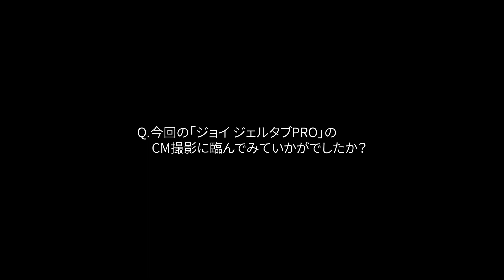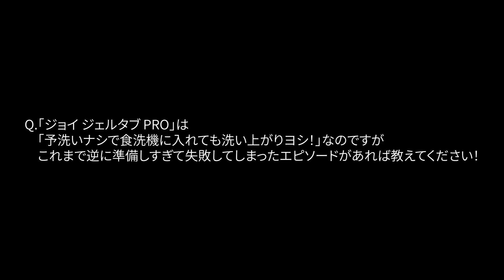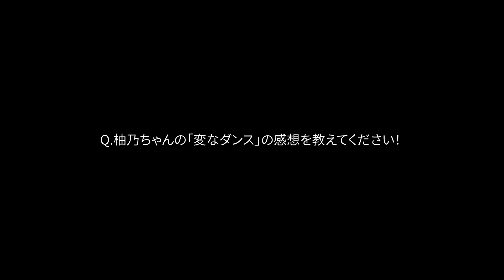西島秀俊＆天才子役・永尾柚乃、身長差がほほえましい特殊部隊に／P&GジョイCM＋インタビュー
西島秀俊&永尾柚乃、身長差がほほえましいジョイ特殊部隊／P&GジョイCM＋メイキング

予洗いナシ！洗い上がりヨシ！西島秀俊、永尾柚乃が食洗機使用前のひと手間を解決！新TVCM「ジョイ 食洗機用ジェルタブ 予洗いなし篇」が2023年10月1日より全国でオンエア開始！

西島と永尾が出演する『ジョイ』のTVCMは、「ジョイ特殊部隊」に所属する2人が、キッチンに潜む様々な問題を食器用洗剤『ジョイ』で見事に解決していくシリーズ。

今回のTVCMは、「めんどくさ…」とつぶやきながら予洗いした皿を食洗機にセットする女性のシーンから始まる。そこに、隊員に扮した西島と永尾が「ジョイジェルタブPRO」を携えて颯爽と登場。「ジョイジェルタブなら！予洗いナシ*1で、ふやかす！浮かす！落とす！」のセリフとともに、食洗器にジョイジェルタブと汚れたままの皿をセットする。気になる洗い上がりはもちろんヨシ！で女性は大満足。西島隊長と永尾こども隊員のでこぼこコンビが、息の合ったコンビネーションで、食器洗いの課題を解決する姿が見どころ。
*1 予洗いなしですべての汚れを落とすわけではない。固形の食べ残しは事前に落とす必要がある。当社比。自社調べ。

インタビューでは、西島がやさしく見守る中、永尾がキュートな“変顔”と“変なダンス”を披露！

今回の、『ジョイ』TVCMシリーズで、初共演となった西島と永尾だが、初めましての挨拶からすぐに打ち解けて、CM撮影は、楽しくスムーズに進行した。監督や撮影スタッフを始め、西島にも天真爛漫に話かける永尾に、現場は和気あいあいとしたムード。西島を見上げる永尾の笑顔とそれを受け止める西島のやさしい眼差し、さらに二人の身長差がほほえましく、印象的な撮影となった。

■［動画］西島秀俊&永尾柚乃、身長差がほほえましい特殊部隊／P&GジョイCM＋メイキング
■［動画］西島秀俊、神木隆之介が台所に突入！”ジョイ特殊部隊”が出動!!／P&G「ジョイ」CM+メイキング＋インタビュー
■［動画］北野武監督、西島秀俊、加瀬亮らがカンヌのレッドカーペットに登場／映画『首』第76回カンヌ国際映画祭レッドカーペットアライバル